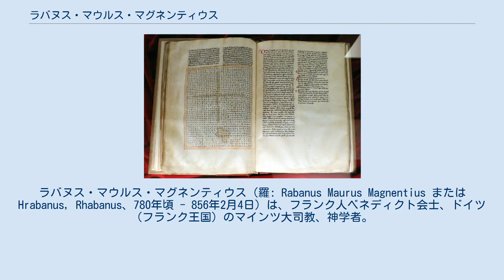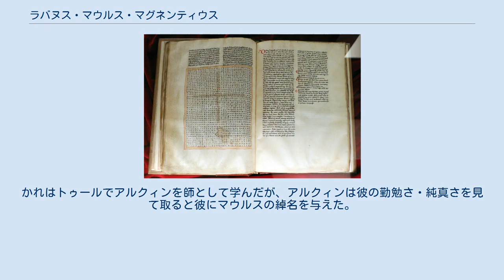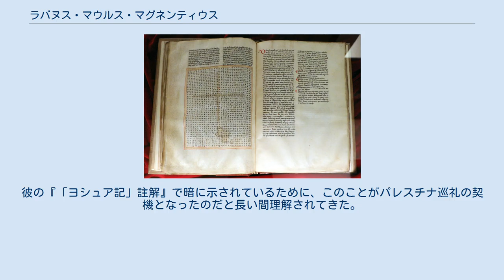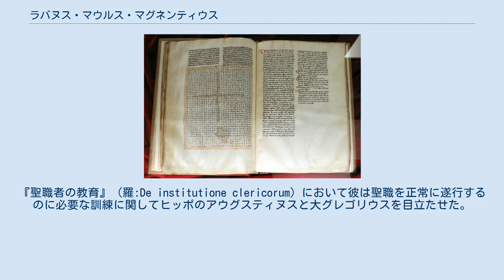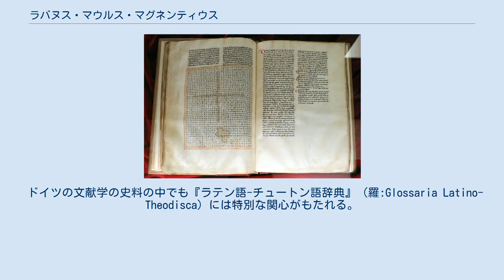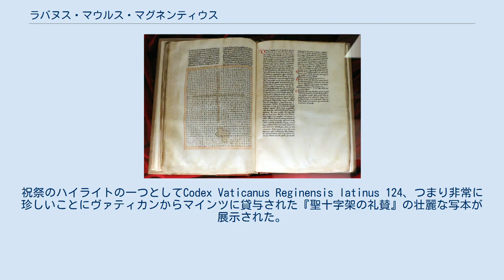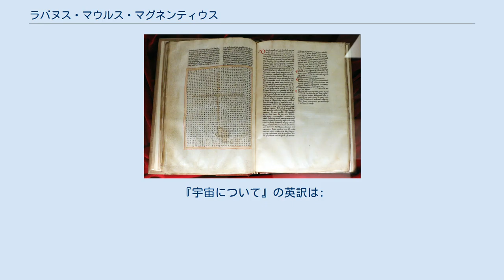ラバヌス・マウルス・マグネンティウス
ラバヌス・マウルス・マグネンティウス（羅: Rabanus Maurus Magnentius または Hrabanus, Rhabanus、780年頃 - 856年2月4日）は、フランク人ベネディクト会士、ドイツ（フランク王国）のマインツ大司教、神学者。
百科全書的作品『事物の本性』（羅:De rerum naturis）の著者である。
文法学教授や聖書講解といったテーマでも論考を書いている。
彼はカロリング朝期の最も傑出した教師・著述家の一人で、「ゲルマニアの教師」（羅:Praeceptor Germaniae）と呼ばれた。
彼はローマ暦（Martyrologium Romanum, 2001, pp. 126f.）において聖人として2月4日に祝われているが、オンライン版カトリック百科事典では福者として名前が挙げられている。
 ラバヌス・マウルスはマインツで貴族の家に生まれた。
彼の誕生日は不明だが、801年には教育を受けたフルダの地で助祭に叙階されている。
翌年、所属していた修道院の院長ラトガリウスの後押しによって彼はハイモン（後のハルバーシュタット司教）とともに修学のためトゥールへ行った。
かれはトゥールでアルクィンを師として学んだが、アルクィンは彼の勤勉さ・純真さを見て取ると彼にマウルスの綽名を与えた。
これはヌルシアのベネディクトゥスの愛弟子マウルスに因んだものである。
2年後にフルダに戻ると、彼は修道院学校の校長の職務を任され、彼の下でフルダ修道院学校はヨーロッパでも有数の学問と写本作成の中心地となり、ワラフリド・ストラボ、フェリエールのセルヴァントゥス・ルプス、ヴァイセンブルクのオトフリドを輩出した。
おそらくこの時期に彼は、中世に教科書としてよく使われたプリスキアヌスの文法書からの抜粋集を作成している。
 814年になるとラバヌス・マウルスは司祭に叙階された。
ラトガリウスとの意見の相違のためその後すぐに彼はしばらくの間フルダから出ていかなければいかなくなった。
彼の『「ヨシュア記」註解』で暗に示されているために、このことがパレスチナ巡礼の契機となったのだと長い間理解されてきた。
問題の一節はオリゲネスの説教第14『「ヨシュア記」の中で』（羅:In Librum Jesu Nave）から採られたものである。
つまり、パレスチナにいたのはオリゲネスであってラバヌス・マウルスではない。
彼は817年に新しいフルダ修道院長（アイギリス）が選出されるとともにフルダに舞い戻り、アイギリスが死亡すると自身が院長となった。
彼はこの職務を842年まで勤勉に上手く勤め上げたが、学問と信仰のための大きな余暇をとるために職を辞して近隣の聖ペテルブルク修道院に引退した。
 847年に、ラバヌス・マウルスはオトガリウスの跡を継いでマインツ大司教に就任し、再び公的生活に拘束されることとなった。
彼は856年にライン川沿いの町ヴィンケルで世を去った。
 ラバヌス・マウルスの著作は、その多くが公刊されていないが、聖書講解（『創世記』、『士師記』、『ルツ記』、『列王記』、『歴代誌』、『ユディト記』、『エステル記』、『雅歌』、『箴言』、『知恵の書』、『シラ書』、『エレミヤ書』、『哀歌』、『エゼキエル書』、『マカバイ記』、『マタイによる福音書』、『ヘブライ人への手紙』を含む『パウロ書簡』）と、教義的あるいは実践的な主題を扱った論考から成り、説教集も含まれる。
『聖職者の教育』（羅:De institutione clericorum）において彼は聖職を正常に遂行するのに必要な訓練に関してヒッポのアウグスティヌスと大グレゴリウスを目立たせた。
彼の著作の中で最も著名で永続的なものの一つとして十字架に集中した詞華集『聖十字架の礼賛』（羅:De laudibus sanctae crucis）があるが、これは言葉とイメージ、そして数によって十字架を表し（、最後の詩ではラバヌス・マウルス自身が十字架の前に跪い）た非常に洗練された詩集である。
 他の著作の中で『宇宙について二十二巻本、あるいは語源に関する著作集』（羅:De universo libri xxii., sive etymologiarum opus）あるいは『事物の本性』はある種の辞書あるいは百科全書で、セビリャのイシドルスの『語源誌...